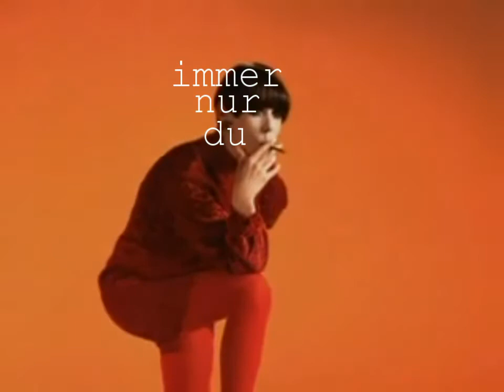cherry cats / immer nur du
Bingola Single, Bi - 161, ca. 1967
written by Rudolf Bohnen & Gisela Zimber